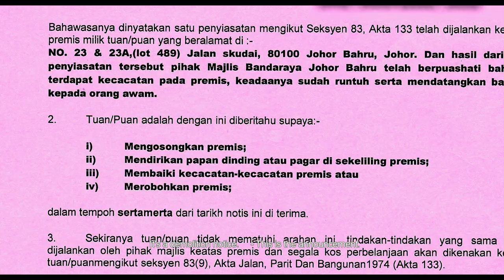VILLA NABILA OFFICIAL TRAILER (15 JAN 2015)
SEBUAH FILEM EKSPERIMENTAL SYAFIQ YUSOF TERBITAN VIPER STUDIOS & SKOP PRODUCTIONS.

GENRE : DOCU/ FEATURE/ HORROR